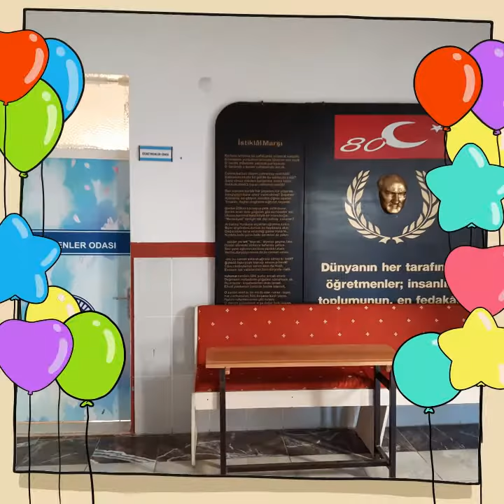50.YIL gökçeler ilkokulu